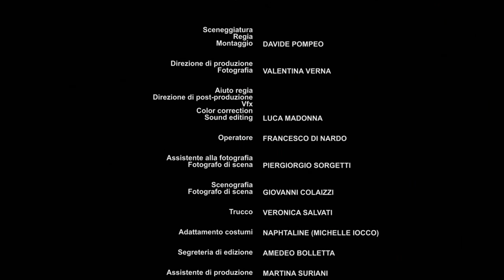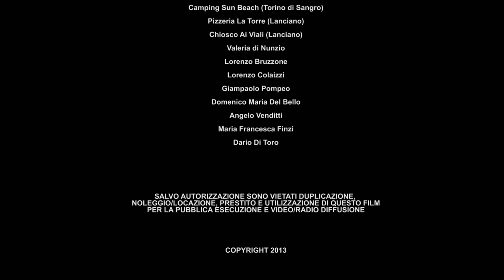Il confessionale (short movie)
A tribute to the resistance in Italy during the Second World War. The story takes place during the last months of 1943 in a small town. A young partisan, escaping from a group of nazis, hides in a confessional, pretending to be a priest. He will then be forced to confess the German major he fought the day before and who is responsible for his brother's death.

FESTIVALS AND SCREENINGS

- International Short Film Festival of India (India) - Best International Short Film
- International Fano Film Festival (Italy) - Special Mention of the Jury
- InContatto Festival (Italy) - Best screenplay
- Aesthetica Short Film Festival (UK) - Official Selection
- Edinburgh Short Film Festival (UK) - Official Selection
- Visioni Corte Film Festival (Italy) - Official Selection
- Jaipur International Film Festival (India) - Official Selection
- Muestra de Cine de Palencia (Spain) - Official Selection
- Tehran Short Film Festival (Iran) - Official Selection
- Corti Mo'desti Festival (Italy) - Official Selection
- Saltburn Film Festival (UK) - Official Selection
- International Short Film Festival The Unprecedented cinema (Estonia) - Official Selection
- Clorofilla Film Festival (Italy) - Official Selection
- Amiata Shortfilm Festival (Italy) - Out of competition
- Malta Short Film Festival (Malta) - Official Selection
- XIII Certamen De Cortometrajes "El Pecado 2014" (Spain) - Official Selection
- FIC International Short Film Festival (Argentina) - Official Selection
- XIX International TV Festival Bar 2014 (Montenegro) - Official Selection
- Aberdeen's International Film Festival (UK) - Official Selection
- Birgu Short Film Festival (Malta) - Official Selection
- Festival "Ce l'ho corto" (Italy) - Official Selection

CREDITS

Produced by PompeoFilms/Cineama/Over The Cover

CAST
Nicola Liberato, Icks Borea, Mario Massari, Angelo Mirretta Barone, Carlo Costantini, Michelle Iocco, Martina Suriani, Amedeo Bolletta, Valentina Verna.

DIRECTOR, WRITER, EDITOR: Davide Pompeo

PRODUCTION MANAGER, DIRECTOR OF PHOTOGRAPHY: Valentina Verna

ASSISTANT DIRECTOR, POST-PRODUCTION SUPERVISOR, COLORIST, SOUND EDITOR: Luca Madonna

CAMERA OPERATOR: Francesco Di Nardo

SET PHOTOGRAPHERS: Piergiorgio Sorgetti, Giovanni Colaizzi

MAKE-UP ARTIST: Veronica Salvati

COSTUME ADAPTER: Naphtaline (Michelle Iocco)

SET DESIGNER: Giovanni Colaizzi

PRODUCTION ASSISTANTS: Amedeo Bolletta, Martina Suriani

MUSIC COMPOSERS: Nicola Ceroli and Marco Di Nardo (Management del dolore post-operatorio)

MUSIC MIXERS: Simone Di Cicco and Alessandro Mitelli (Hybrid Circle)

PRESS OFFICE: Pixie Promotion

DUBBING: Spazio Sonoro

Special thanks to "Polvere di stelle", Lorenzo Bruzzone, Dario Di Toro, Giampaolo Pompeo and Angelo Venditti.